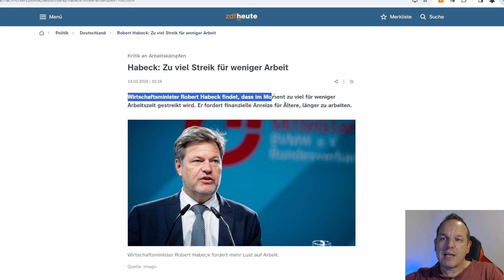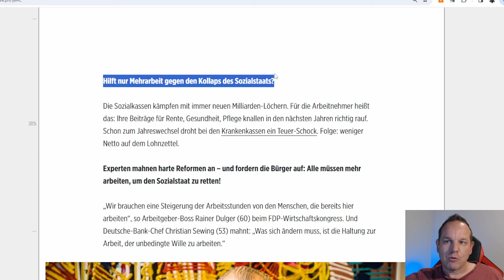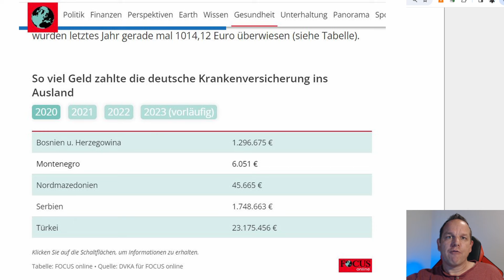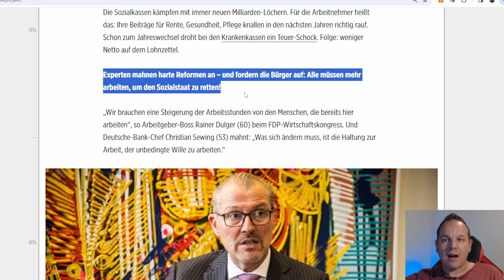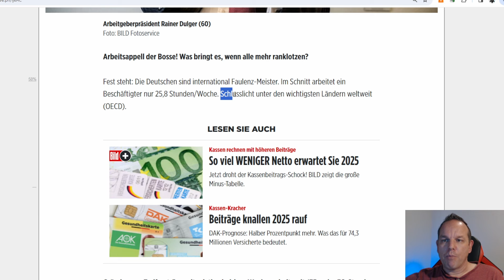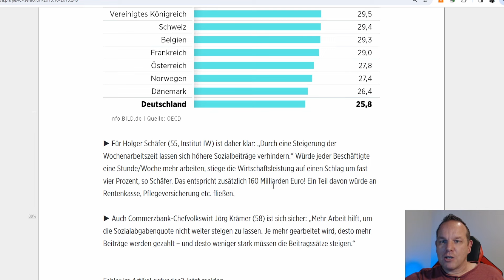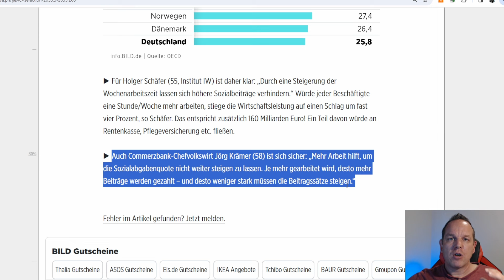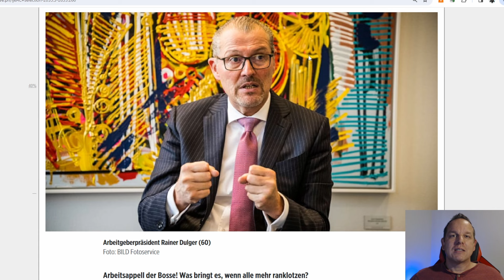Schockierende Wahrheit: Arbeitnehmer sollen jetzt die Zeche für Sozialkassen-Desaster zahlen!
In diesem Video geht es um die schockierenden Forderungen der Wirtschaftsbosse nach Mehrarbeit für uns ALLE und die alarmierenden Milliarden-Löcher in den Sozialkassen.

▬ Brauchbares ▬▬▬▬▬▬▬▬▬▬▬▬▬▬

►Bitcoin: bc1qs05kxgmf98x9hrnlqgnhm8cmyfr3av0dw6lf0k
►Ether: 0xb9173C78e854ab87f6655C10b7DF2b9413b3814e
►BAT: 0xb9173C78e854ab87f6655C10b7DF2b9413b3814e

▬ Kapitel  ▬▬▬▬▬▬▬▬▬▬▬▬▬▬▬▬

0:00 Einleitung
0:18 Die Deutschen müssen mehr Arbeiten!
2:00 Sozialkassen kämpfen mit Milliarden-Löchern
4:58 "Experten" fordern: Alle müssen mehr arbeiten!
6:00 Deutsche internationale Faulenz-Meister
8:28 Warum sind die Sozialkassen wirklich leer?
10:34 Schlussworte

▬ Quellen ▬▬▬▬▬▬▬▬▬▬▬▬▬▬▬▬

▬ Weitere Infos ▬▬▬▬▬▬▬▬▬▬▬▬▬▬